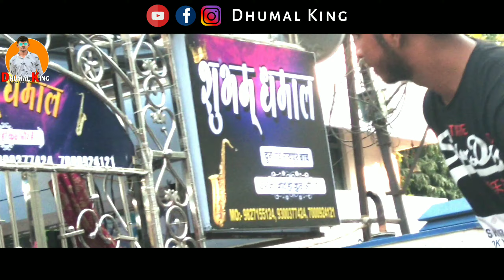Bollywood King 👑 शुभम धुमाल दुर्ग | ऐसा Collection सिर्फ यही धुमाल मे मिलेगा | Dhumal King 2019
इस चैनल मे आपको सभी धुमाल के विडिओ अच्छे  क्वालिटी मे मिलेंगे!
और अच्छे विडीओ पाने के लिए हमारे चैनल को  Subscribe करे और ऊसके बाजु वाले bail icon (🔔) को भी दबा देना ताकी मे जो भी नया विडिओ डालु उनकी Notification तुरंत आपके पास पोच जाये !

Apko Hamare Channel Ki Vedio Kaise Lagi Comment Me Jarur Bataye